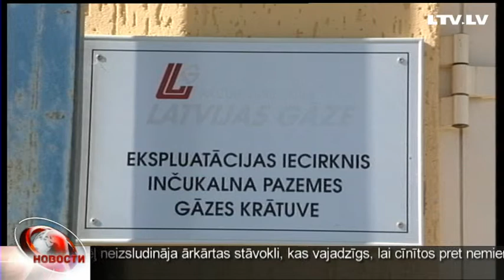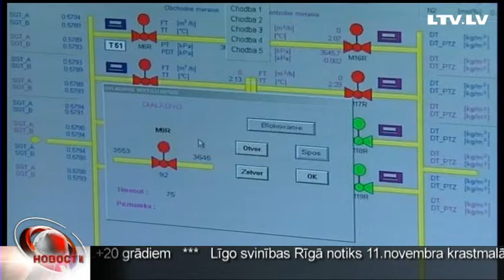Эксперт: Если Латвия купит акции «Latvijas Gāze», то не вернет вложения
220 млн евро -- столько за акции Латвияс Газе просит немецкий концерн Эон рургаз. Он намерен уйти с газового рынка Восточной Европы.
Это неадекватно большая сумма, заявила премьер-министр Лаймдота Страуюма.  Выкупать немецкие акции Латвия пока не спешит.